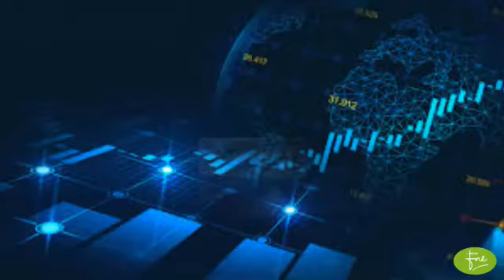Asim Textile Limited Brief Company Overview 25-11-2022